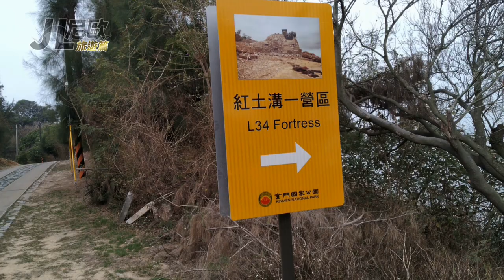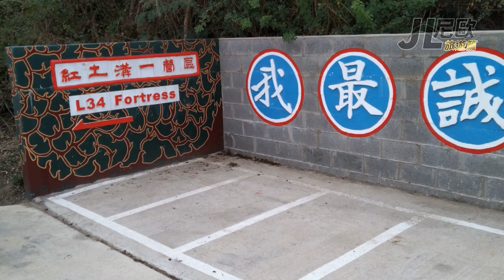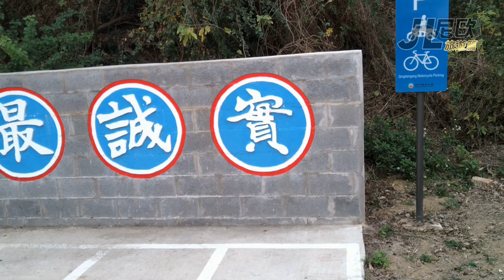【JL尼歐旅遊篇】金門觀光景點 烈嶼 L34據點 紅土溝一營區 完整走一遍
【JL尼歐旅遊篇】
金門觀光景點 烈嶼L34據點 紅土溝一營區 完整走一遍